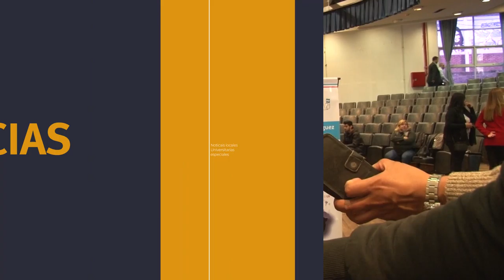U Noticias- Formaron a docentes provinciales en las pedagogías latinoamericanas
Se realizó el segundo encuentro de la Cátedra Abierta, Pensamiento Pedagógico Latinoaméricano, debates y Perspectivas para la Reflexión en el Campo de la Educación, en coordinación entre la UNLaR y la AMP